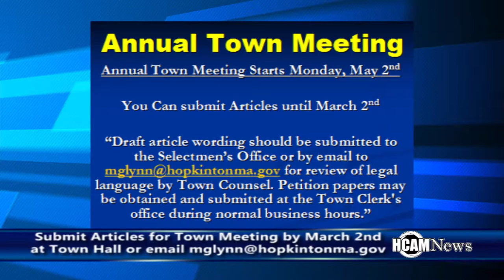Happening in Hopkinton 2-10-2016